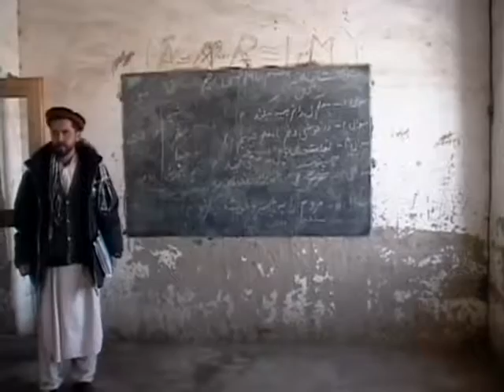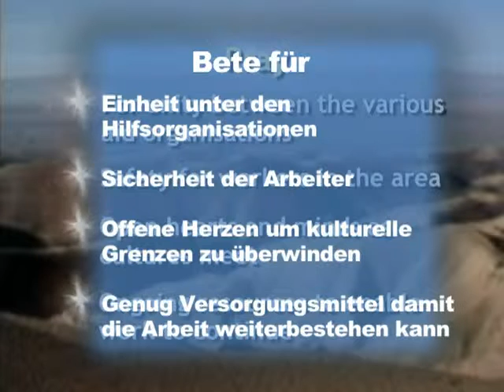vision - Afganistan (DE) (Dec 2008)